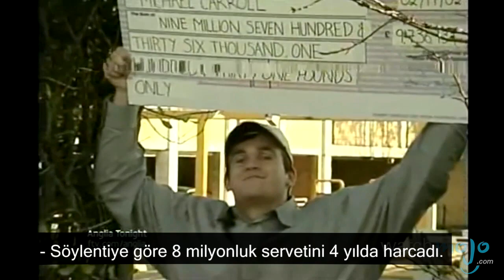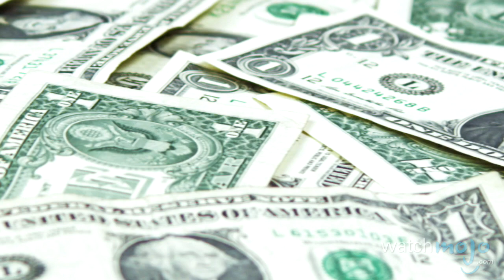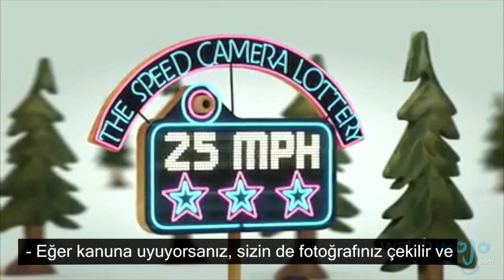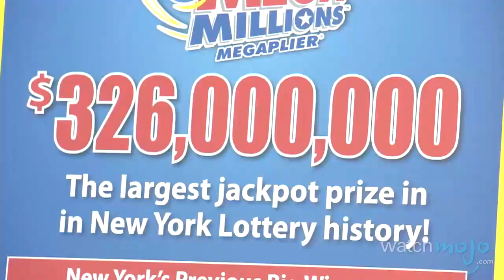Piyangoyu tutturmakla ilgili 5 muhteşem gerçek!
Para kazanma olasılığı, her zamankinden daha ilginç hale geliyor! WatchMojo.com Türkiye’nin Top 5 Gerçeklerine hoş geldiniz.

Bu bölümde, lotoyu tutturmakla ilgili daha önce bilmediğinizi varsaydığımız en büyüleyici beş gerçeği sıralayacağız.